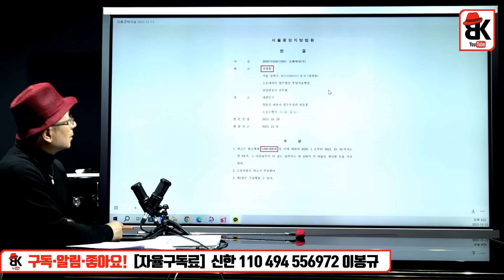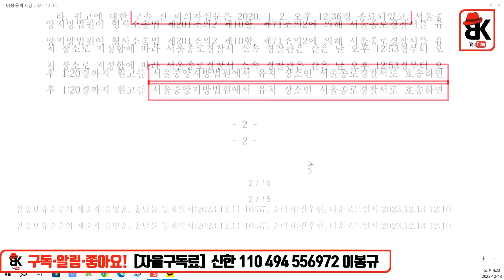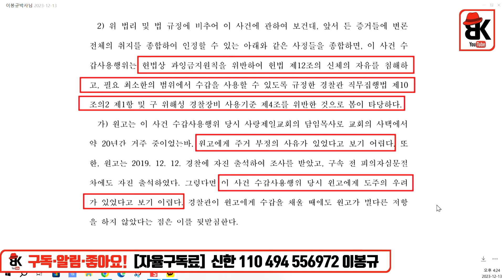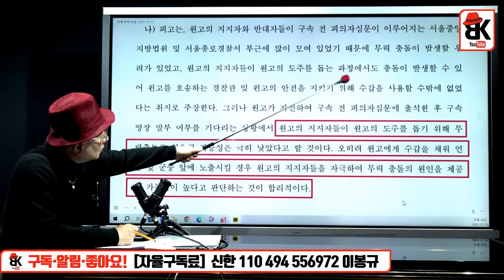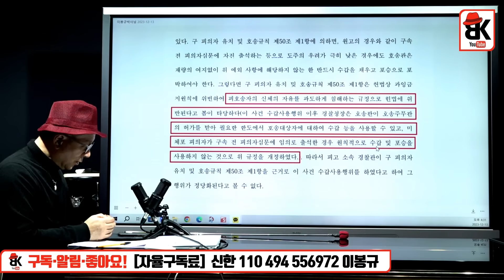전광훈, 연이은 승소 판결 받아내 [구주와 변호사]